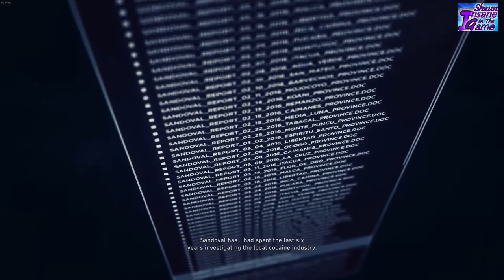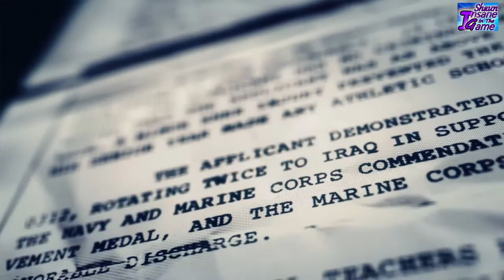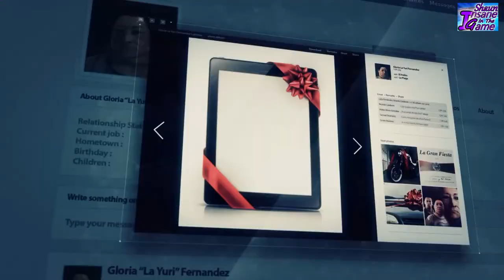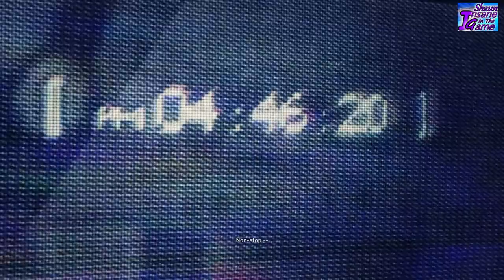Tom Clancy's Ghost recon Wildlands part 1 La Yuri and El Polito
Welcome to my latest Short play Mondays,
This is part 1 of my Tom Clancy's Ghost Recon Wildlands play through.
In today's episode we are introduced to the people we have been sent to stop. And find some information on a couple of sick weird individuals. All as we try to get used to our new surroundings.

See you in the safe zone.